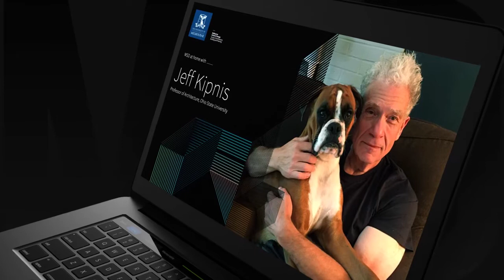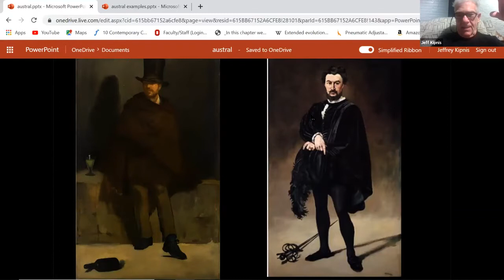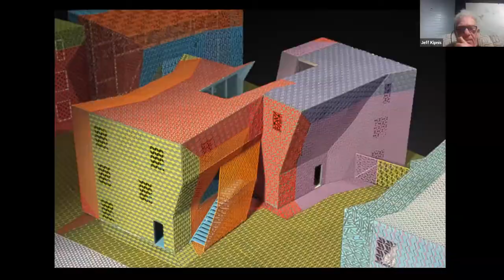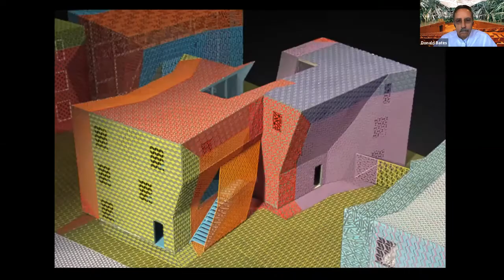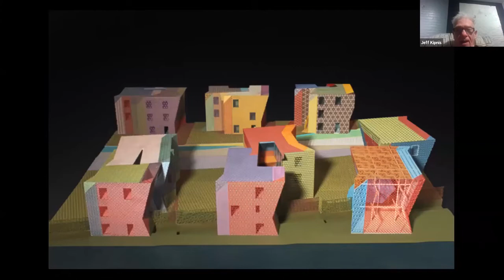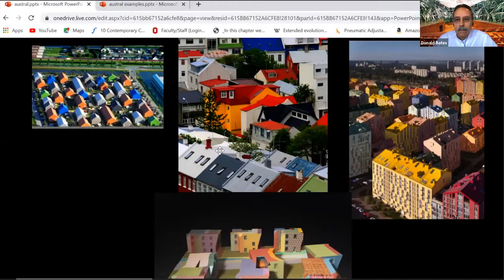MSD at Home with Jeff Kipnis (ep. 1)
Professor Jeff Kipnis (Ohio State University), is one of the most insightful, critical and radical observers and commentators on contemporary architecture operating today. Kipnis is surgical in his investigations and his analysis of the tendencies and practices that underwrite current discourse and production is nothing short of a revelation.

About MSD at Home:
Melbourne School of Design engage with world’s sharpest minds to discuss art, architecture and design, from the comfort of home.

The University of Melbourne’s Melbourne School of Design is collaborating with a curated group of architects, academics, designers, artists and historians to stage intimate conversations discussing architecture, sociology, design, art and everything in between.